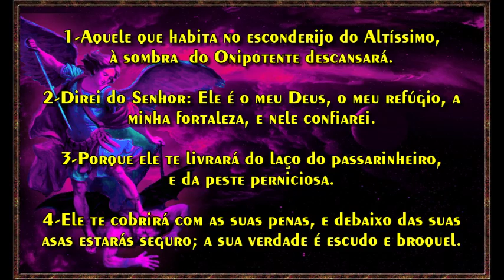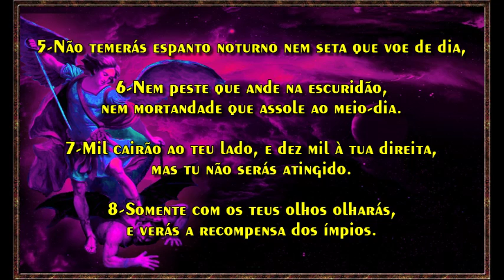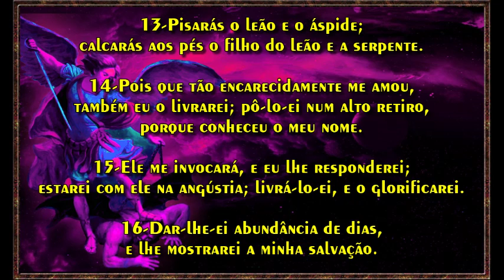Salmo 91- A segurança daquele que se refugia em Deus.